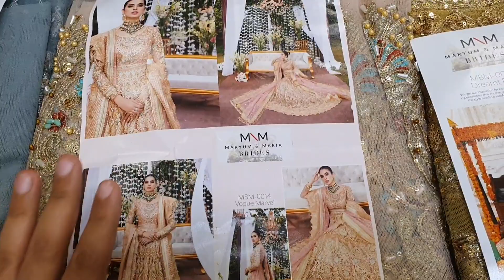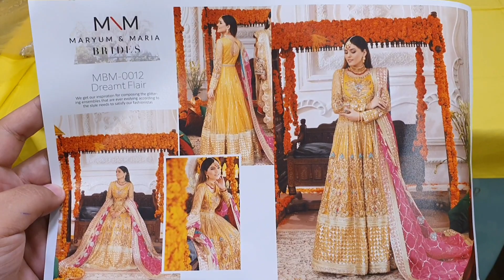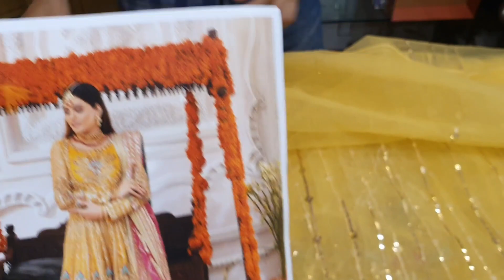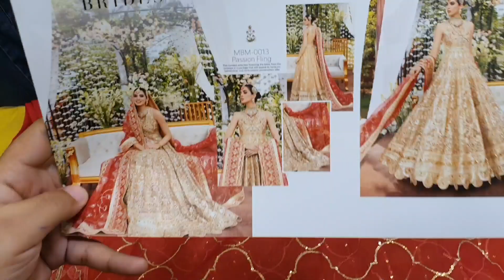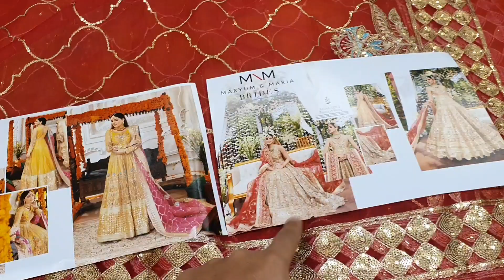Maryum & Maria Brides MBM-0012 Dreamt Flair Rs.11500 With Free Cash on Delivery